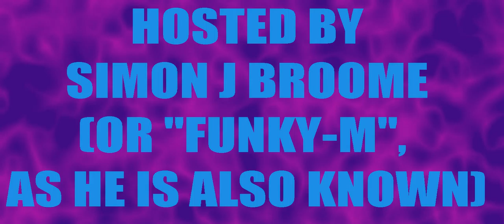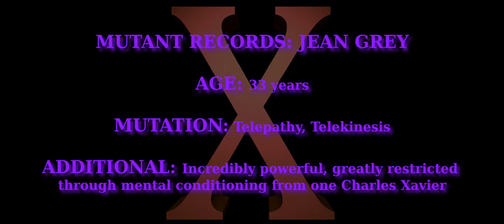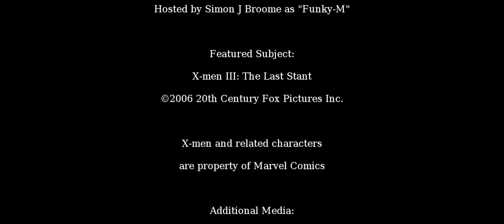House of Love Presents the Mutant-thon: X-men 3: The Last Stand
Our Multi-sighted Mutant Host delves into Brett Ratner's addition to the Franchise, where Jean Grey isn't dead, and mutation Suppression becomes a "Cure", which divides Mutancy, and Spurs Magneto to action!